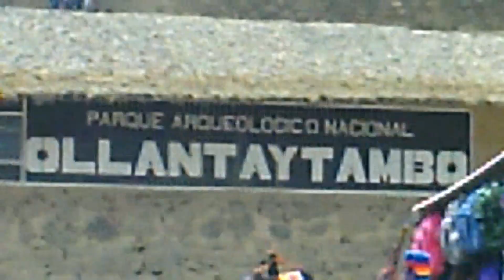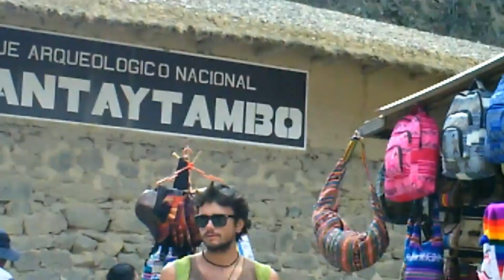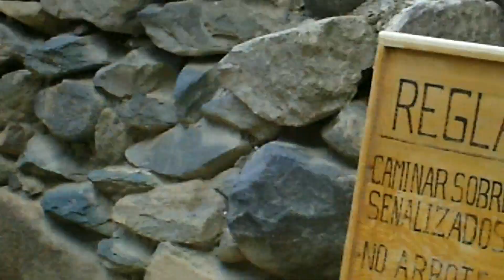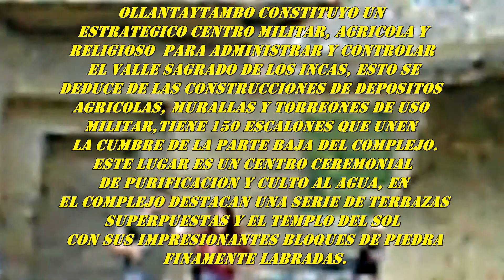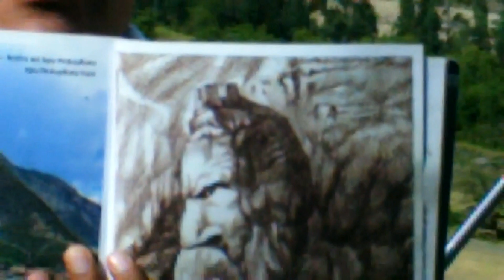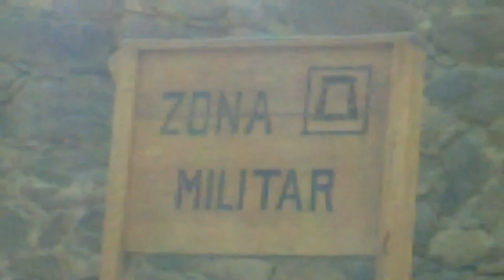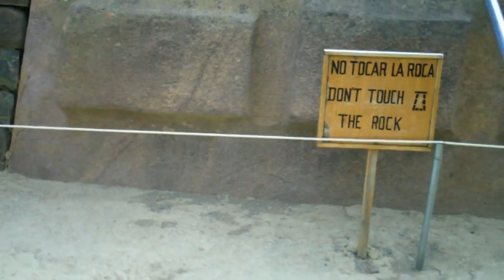CUSCO OLLANTAYTAMBO- MAJESTUOSA ARQUITECTURA INCA-CONOCIENDO LA CIUDAD MEGALITICA**PERU ENIGMATICO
OLANTAYTAMBO-ES UNA CIUDAD MUY ANTIGUA QUE DATA DE LA EPOCA DE LOS INCAS.
SUS CALLES Y PLAZAS NO HAN SIDO MODIFICADAS EN SU ESTRUCTURA BASICA LO CUAL PERMITE AL VISITANTE VISUALIZAR CON ADMIRACION LA ARQUITECTURA ORIGINAL.
SE CREE QUE SU PROPIETARIO SERIA EL GENERAL OLLANTA, QUIEN PROTAGONIZO UN DRAMA DE AMOR CON UNA PRINCESA INCA, LLEGANDO A LEVANTARSE EN ARMAS POR LA DEFENSA DE SU AMOR.